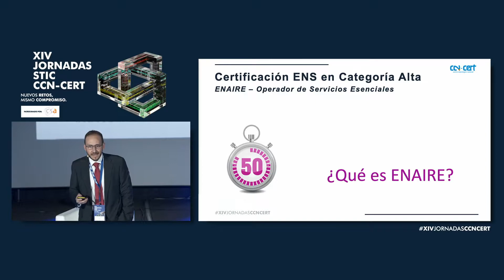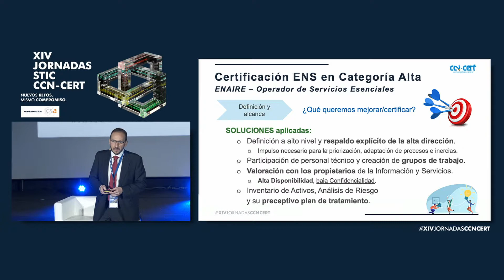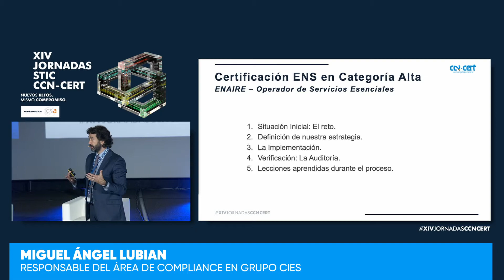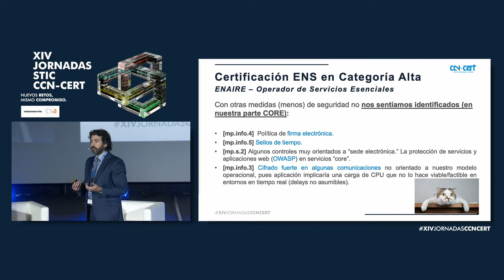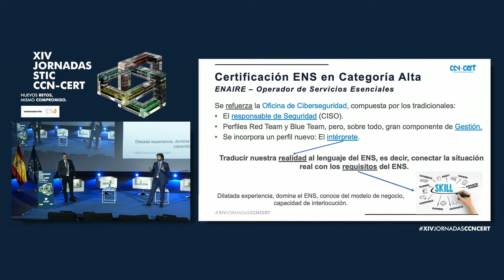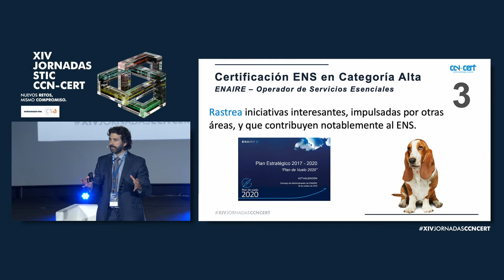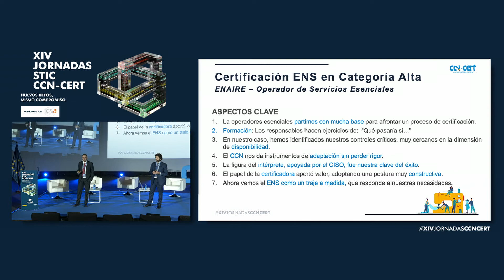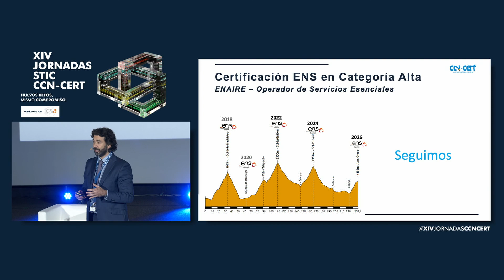ENAIRE, primer operador de servicios... (Miguel A. Lubián, Instituto CIES, y G. Sarmiento, ENAIRE)